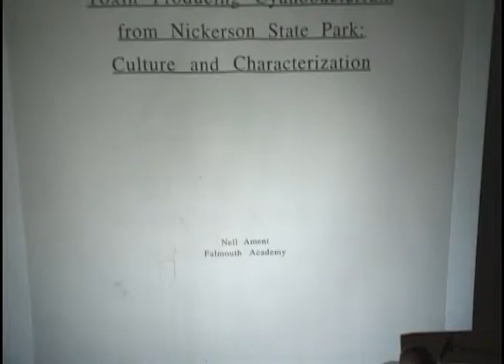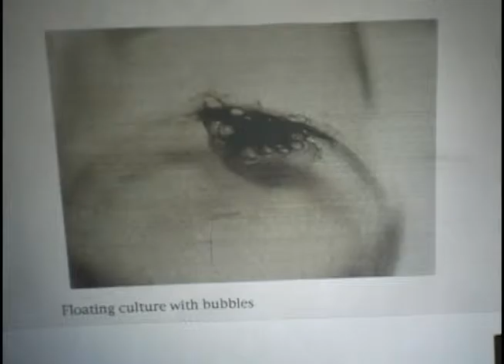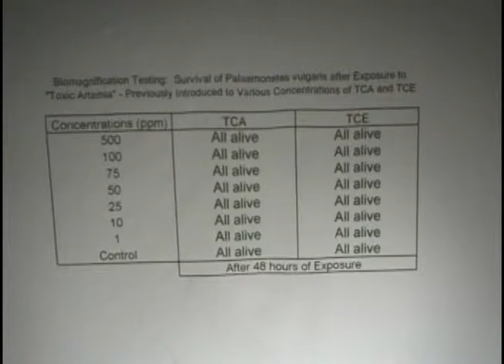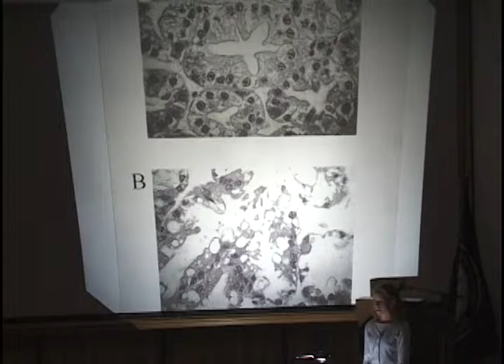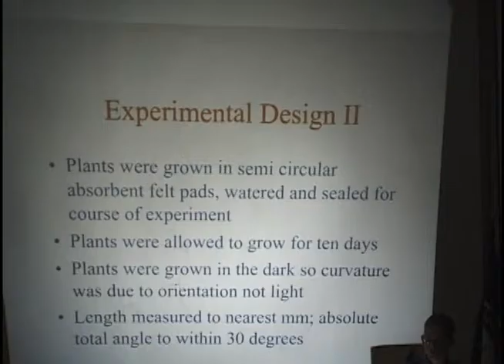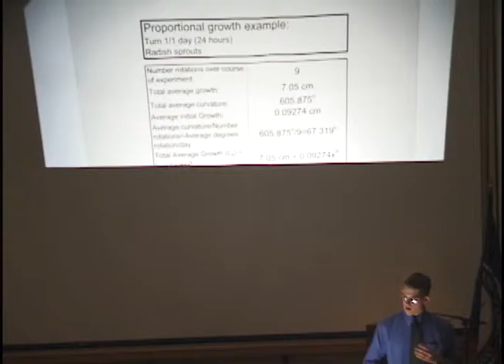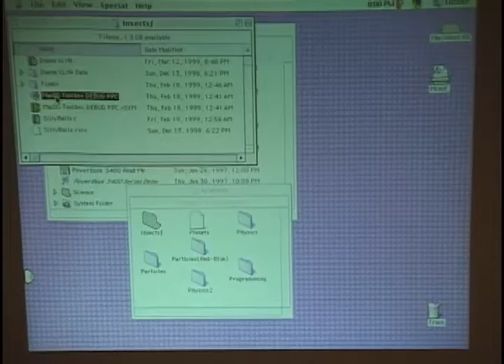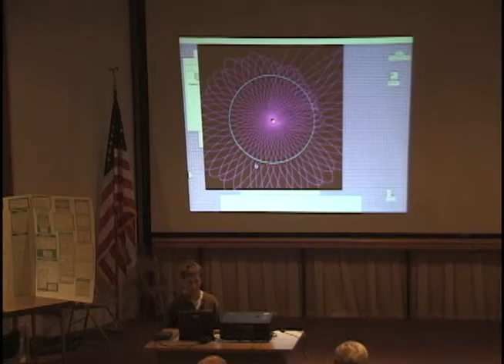Woods Hole Sea Grant Young Scientists Lecture Series 1999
Archive video of the 1999 Young Scientists lecture series, hosted by Woods Hole Sea Grant at the Woods Hole Oceanographic Institution.